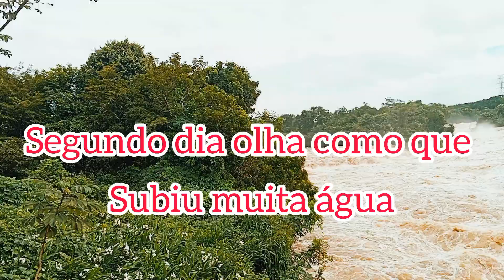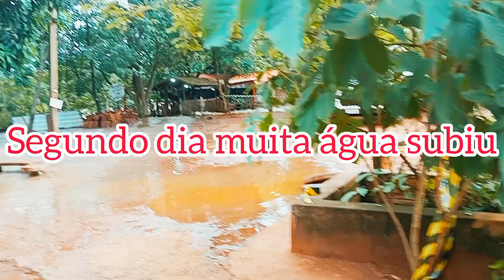Rio Claro está cheio quase atravessando pulando na ponte os bombeiros estão dando assistência